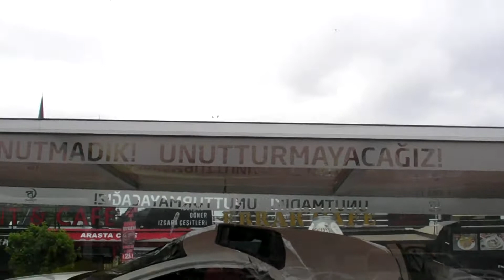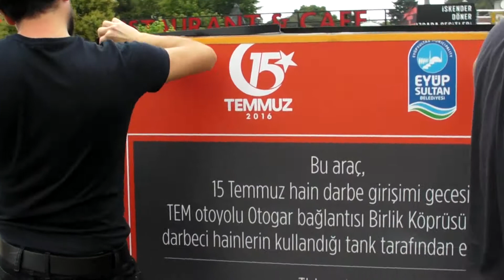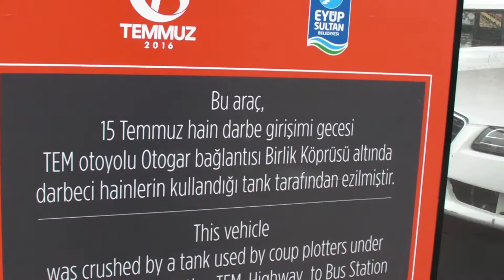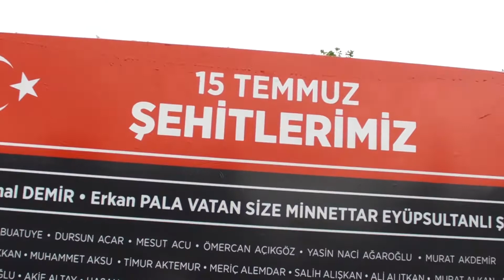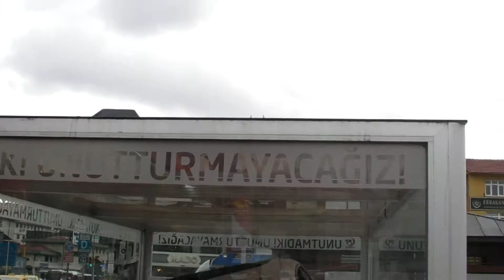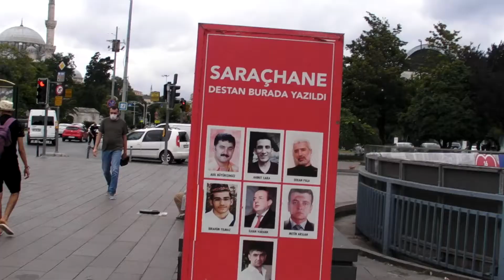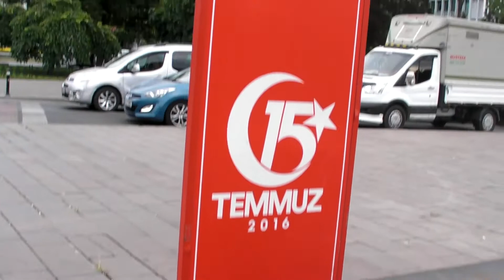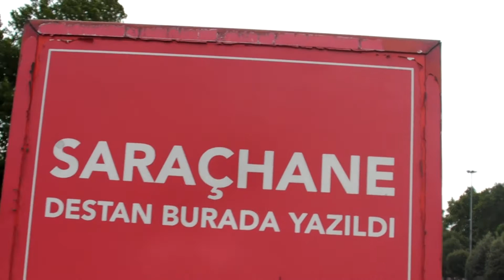15 TEMMUZ ŞEHİTLERİMİZİN ANISINA SAYGIYLA, VATANDAŞLARIMIZ NE SÖYLEDİ ?